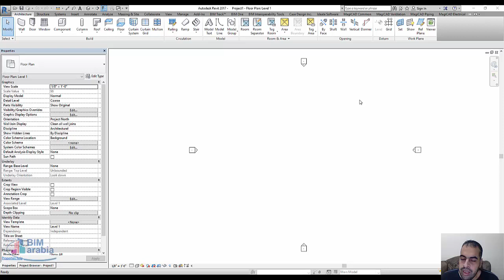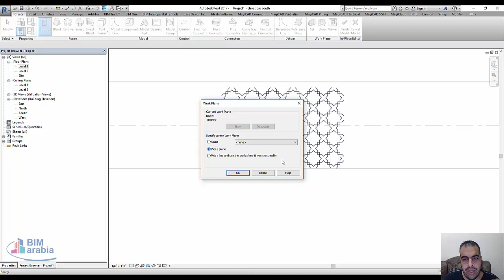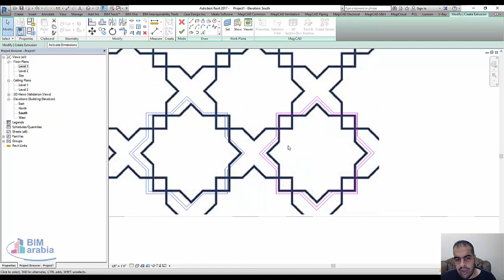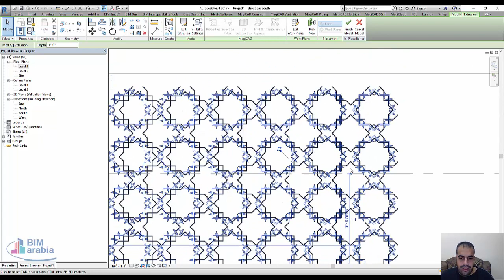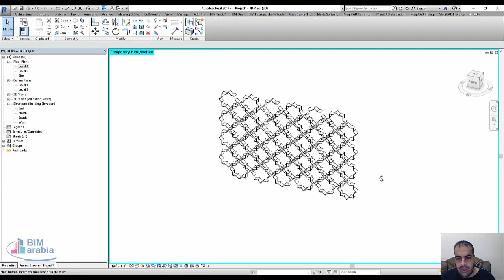زخرفة اسلامية Modeling Islamic Arches in Revit Architecture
mashrabia, el mashrabia, mashrabiya, mashrabia gallery, mashrabiya panels
videos